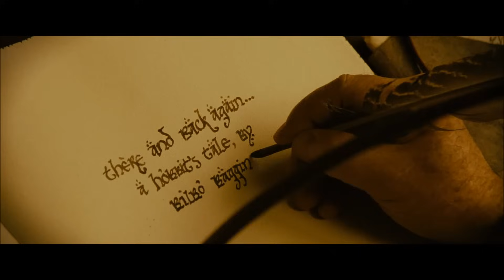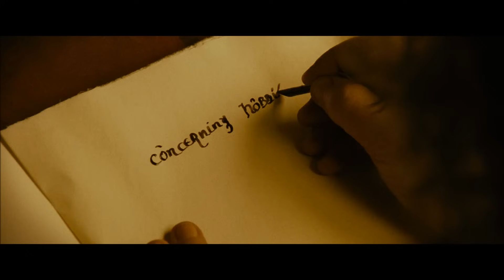LOTR The Fellowship of the Ring - Extended Edition - Concerning Hobbits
The extended edition scene of when Bilbo is writing the first chapter of the Red Book in Bag End. (HD Blu-ray)

More tags: Bilbo Baggins Voiceover 22nd Day of September in the Year 1400 By Shire-reckoning Bag End Bagshot Row Hobbiton West Farthing the Shire Middle-earth the Third Age of This World There and Back Again a Hobbit's Tale By Bilbo Baggins Now Where to Begin Concerning Hobbits Have Been Living and Farming in the Four Farthings of the Shire For Many Hundreds of Years Quite Content to Ignore and Be Ignored By the World of the Big Folk Middle-earth Being After All Full of Strange Creatures Beyond Count Hobbits Must Seem of Little Importance Bilbo Being Neither Renowned As Great Warriors Nor Counted Among the Very Wise In Fact It Has Been Remarked By Some That Hobbits Only Real Passion Is For Food A Rather Unfair Observation As We Have Also Developed a Keen Interest in the Brewing of Ales and the Smoking of Pipe-weed But Where Our Hearts Truly Lie Is in Peace and Quiet and Good Tilled Earth For All Hobbits Share a  Love For Things That Grow Bilbo And Yes to Others Our Ways Seem Quaint But Today of All Days It Is Brought Home to Me It Is No Bad Thing to Celebrate a Simple Life Bilbo Frodo The Door Sticklebags Where Is That Boy Frodo